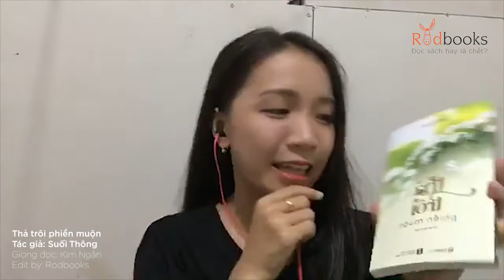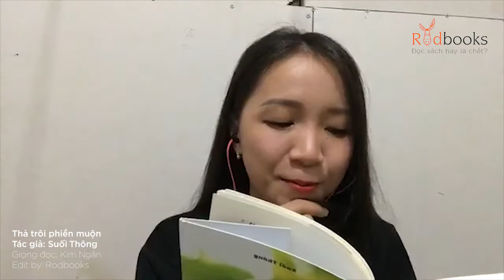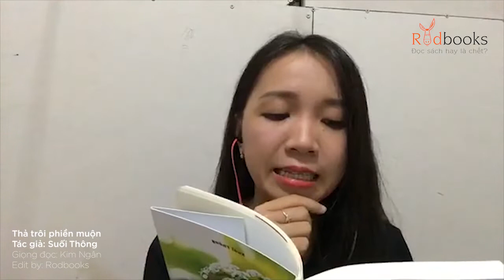THẢ TRÔI PHIỀN MUỘN - SUỐI THÔNG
Thả Trôi Phiền Muộn
Tác giả: Suối Thông
Giọng đọc: Kim Ngân
Edit by: Rodbooks

Dù đục dù trong con sông vẫn chảy

Dù cao dù thấp cây lá vẫn xanh

Dù người phàm tục hay kẻ tu hành

Đều phải sống từ những điều rất nhỏ

Chúng ta đến thế giới này, tựu trung chỉ có hai việc lớn: sanh và tử. Một việc đã hoàn thành, chỉ còn lại một thôi, nên không cần phải gấp! Bởi vì đời người cũng chỉ gói gọn trong ba ngày: Ngày hôm qua như nước chảy mây bay, qua rồi không thể trở lại; ngày hôm nay dù đang ở đây nhưng cũng từng bước lùi vào quá khứ; và ngày mai sẽ đến nhưng rồi cũng sẽ qua đi. Và chúng ta, những con người bằng xương bằng thịt sẽ khó tránh khỏi những lúc sức cùng lực kiệt. Một trái tim nhỏ bé yếu đuối, sẽ có khi cảm thấy thương tổn đau lòng. Cuộc sống cũng giống như bầu trời, không thể lúc nào cũng trong lành để bạn vui thích, mà đôi khi sẽ u ám khiến bạn phiền muộn. Cuộc sống cũng không thể tặng mãi cho bạn những điều may mắn và hạnh phúc, có lúc nó sẽ bắt bạn nếm đủ những cay đắng-ngọt-bùi. Vì thế hãy mở lòng mình ra, tập nếp sống thứ tha, bước qua những người và những việc khiến bản thân phiền muộn, bạn sẽ thấy mình đang đứng ở trên cao và nhìn ra xa tận cuối chân trời.

Cuốn sách nằm trong bộ 10 Cuốn Sách Người Thấu Hiểu Cuộc Đời Nhất Định Phải Đọc Một Lần Trong Đời.
Xin Cám Ơn tất cả độc giả của Rodbooks...